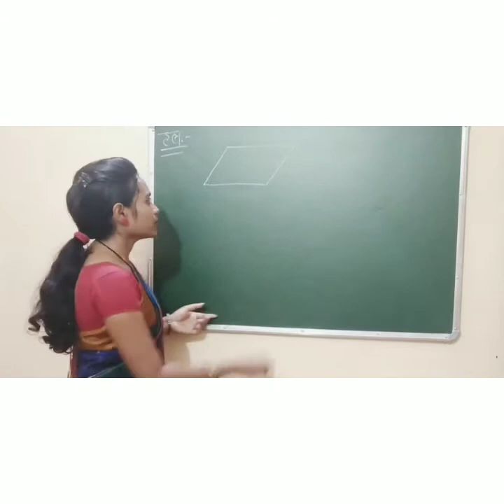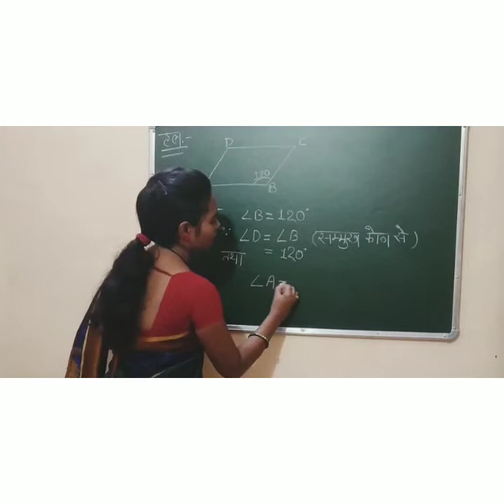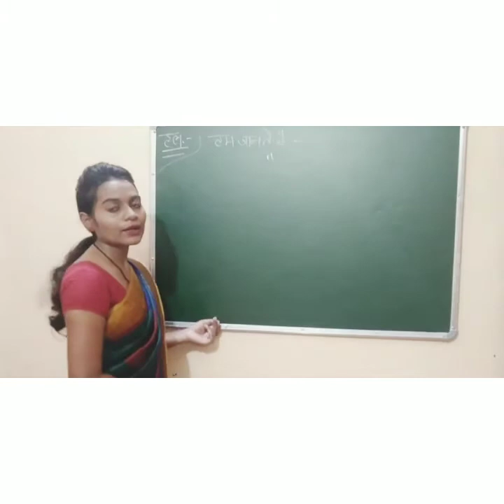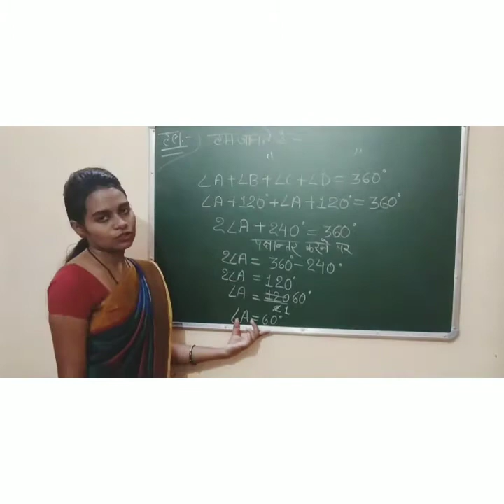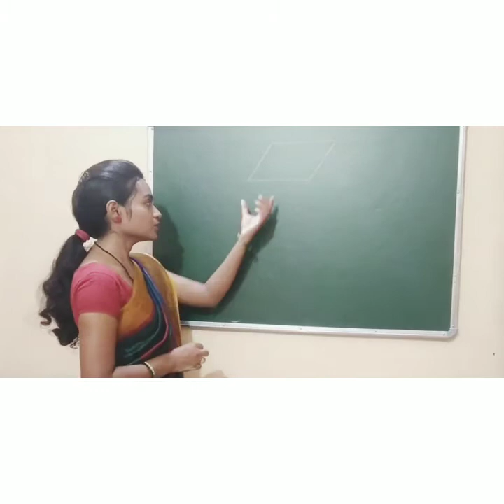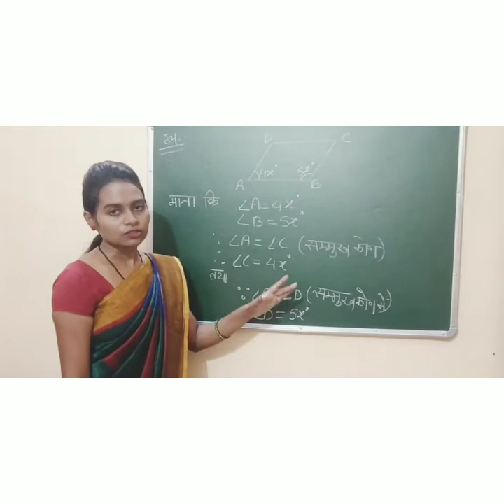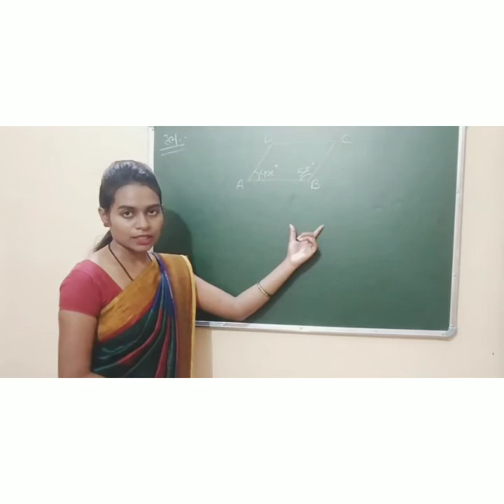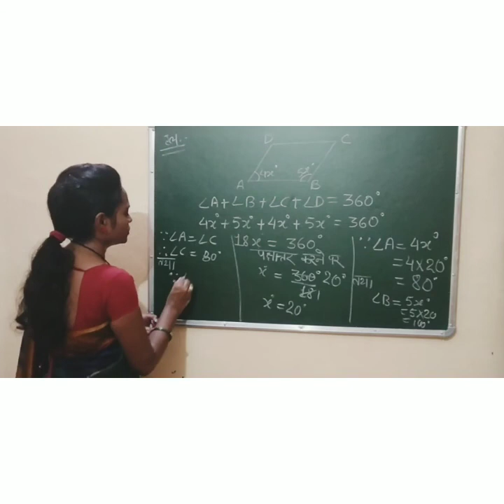कक्षा 8 अध्याय10 बहुभुज भाग 4